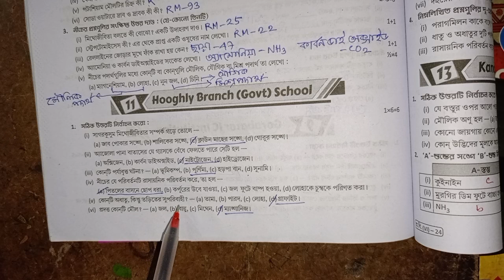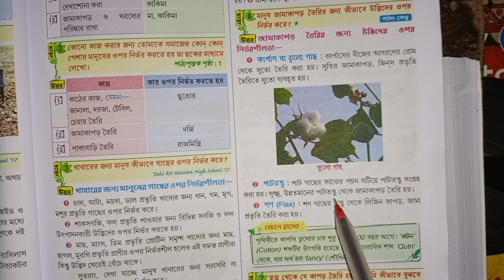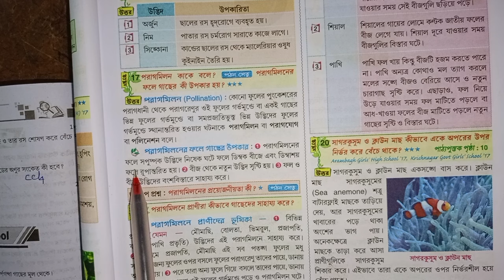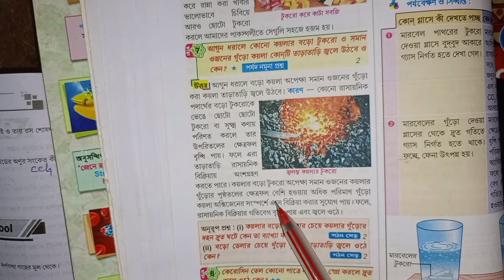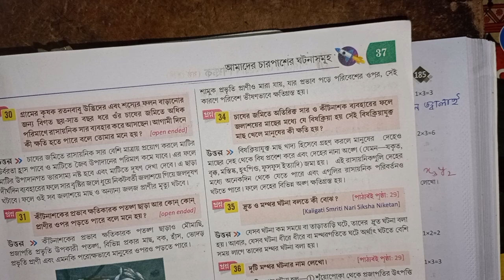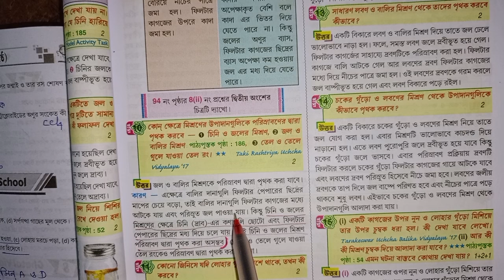RAY & MARTIN QUESTION BANK 2024 Science Class 6 Hooghly Branch (Govt) School